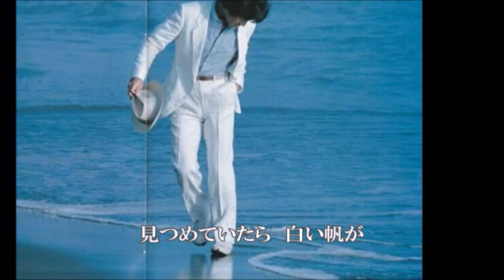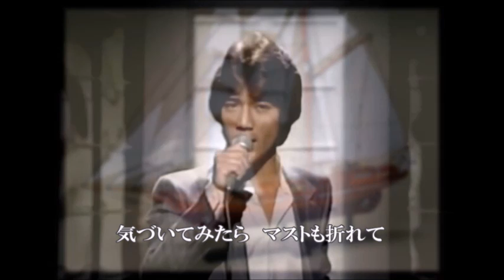★「さまよえるマルコ・ポーロ」野口五郎 × 藤公之介 × 佐藤寛の名作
78年の3枚目の兄弟アルバム「飛翔」収録作品です。
夏の終わりを感じさせる、せつないメロディがとてもいいです。